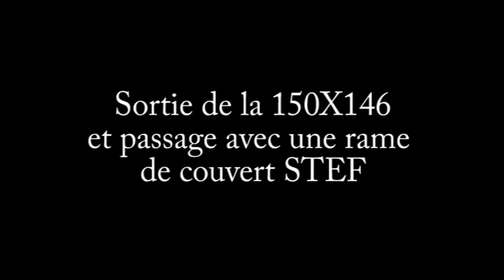150X146 Roco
La 150X146 de Roco est sortie il y a plus de 30 ans .N'étant pas équipée de prise NEM pour la digitaliser je l'ai tout de même digitalisé.Vous pouvez en voir le tuto sur mon blog.Maintenant elle peu rouler sur mon module.